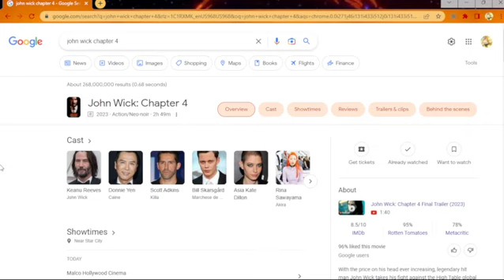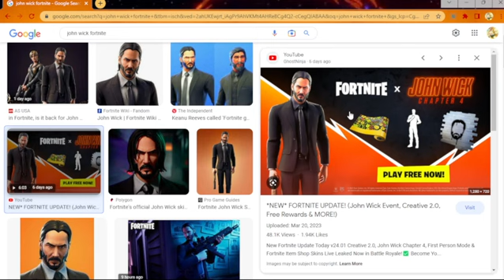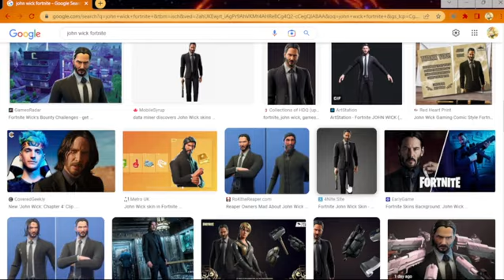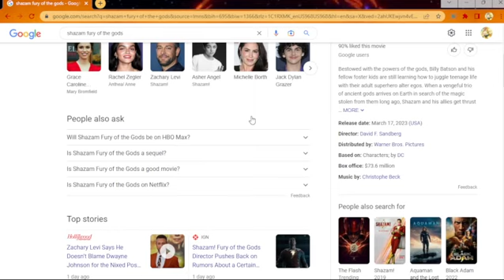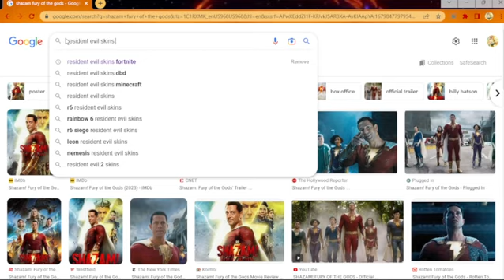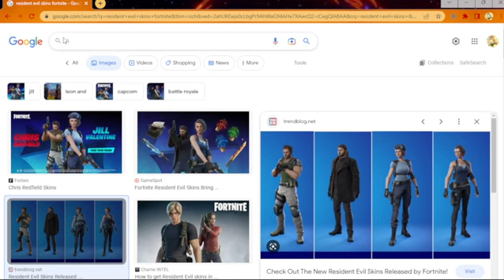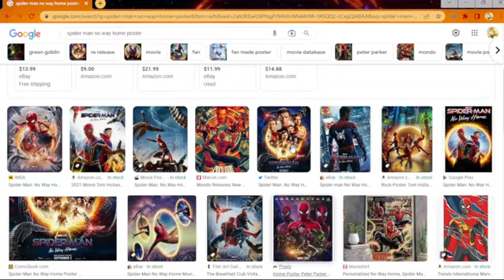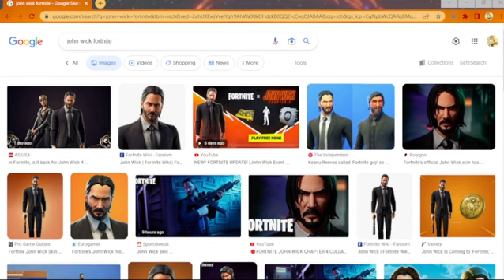fortnite missed opportunities